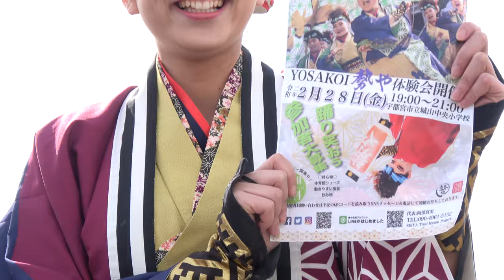勢や『秋祭廻 繋ぐ想い』（2回目）【4K】／第1回 大田原よさこい朝市2020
2020/02/23（令和2年2月23日）
第1回 大田原よさこい朝市2020
【会場】大田原市 山の手整骨院駐車場
【主催者他】詳細不詳